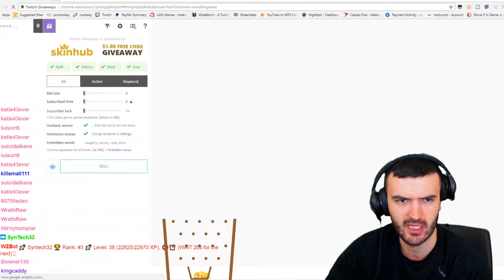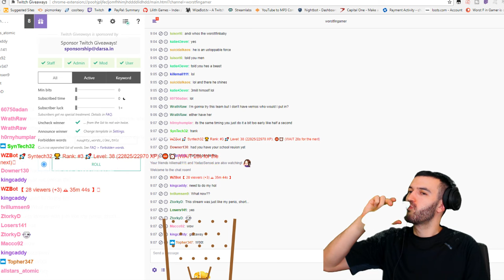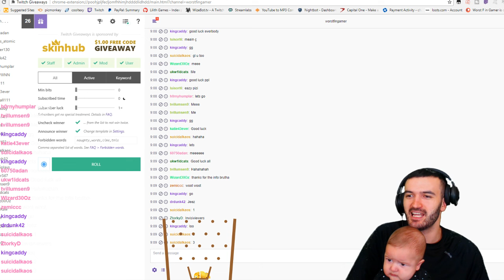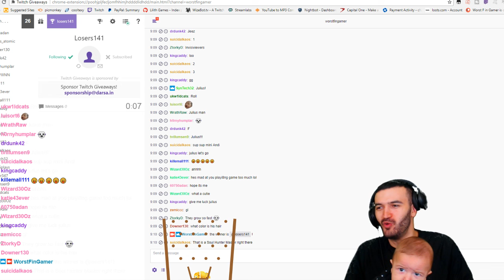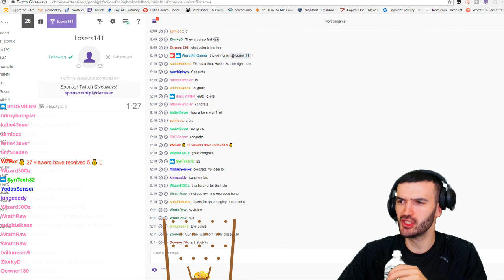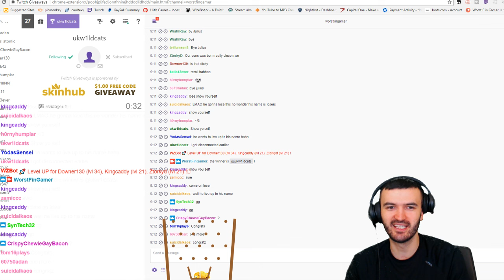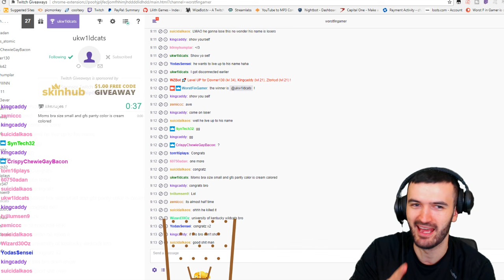Soul Hunters Live Best Team for HOL Vincent